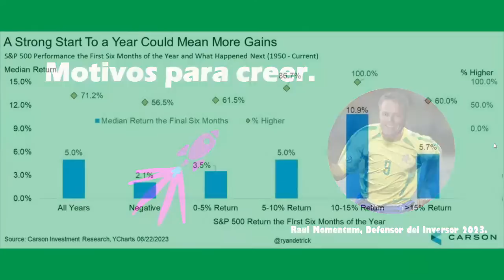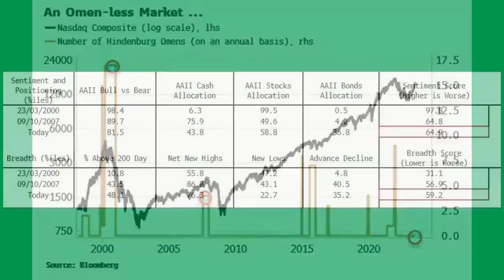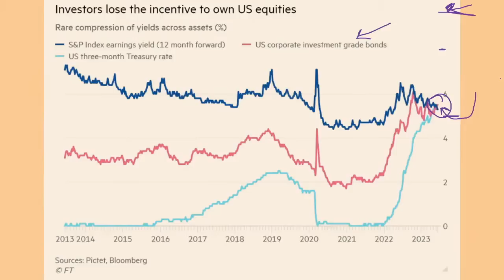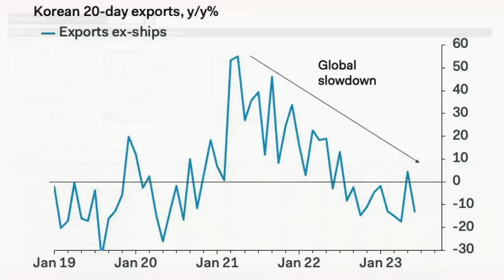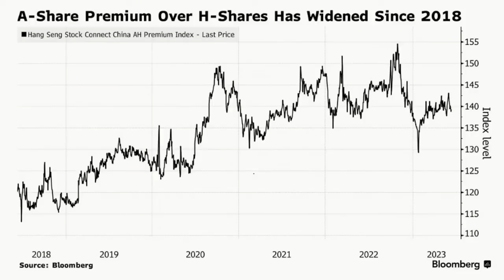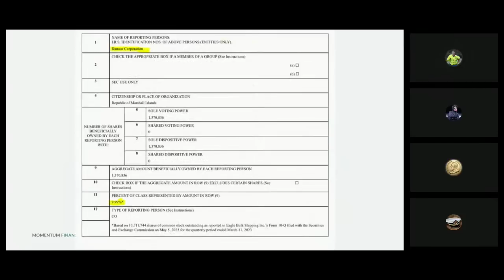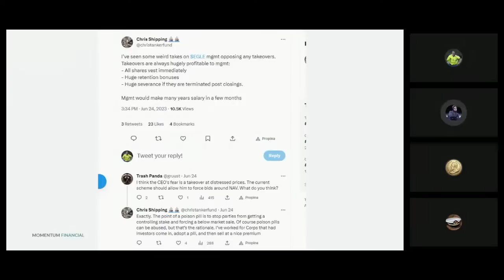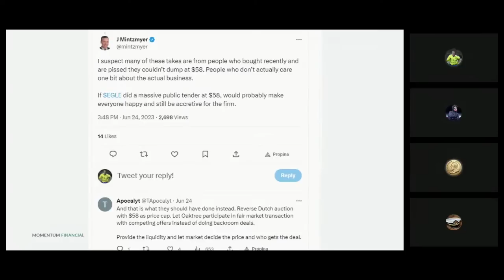️Jerome Powell AMENAZA a la Bolsa con MÁS SUBIDAS DE TIPOS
Junto a la amenaza de la Reserva Federal con más subidas de tipos en EEUU, llegan datos positivos del sector inmobaliario americano y una inflación fuera de control en Japón. Además, hoy volvemos a tener salseo en la sección Raul's WorkShop con Danaos, Eagle y Oacktree.

También puedes encontrarnos en:
Ivoox
Apple Podcasts

00:00:00 Nueva BSO Momentum by Oscar Araujo
00:04:08 Introducción
00:11:00 Inciso sobre los sucesos en Rusia estos días.
00:25:30 Actualidad Financiera
01:40:20 EGLE recompra un 28% de la empresa ¿Qué ha pasado?